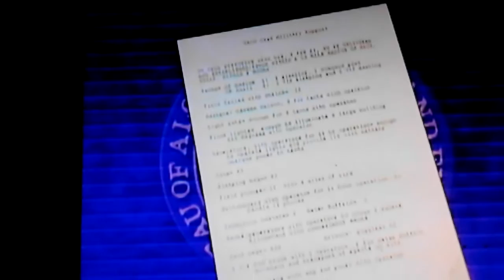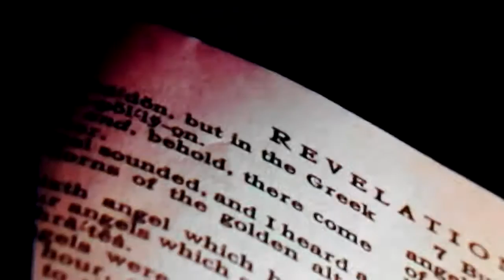The Waco attack on the Branch Davidians commune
Was it really necessary for the government to savagely attack the Branch Davidians commune? It wasn't!